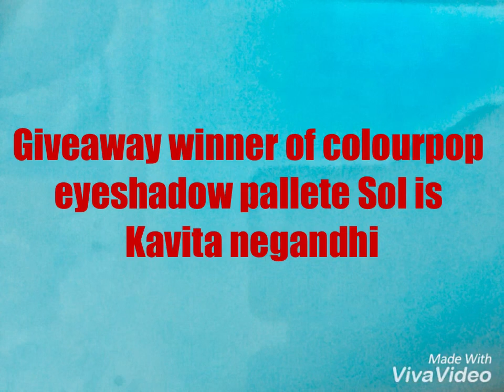Giveaway winners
hi friends,
first of all I would love to thank you all for participatingin the giveaway..
I would like to congratulate Kavita negandhi for winning this giveaway and also Hema shah for being the surprise winner..